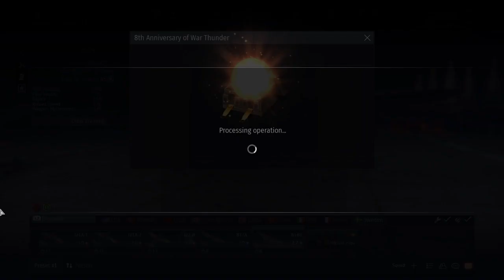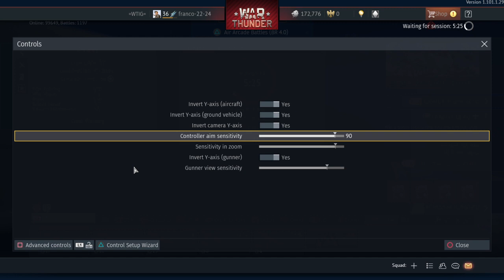War Thunder Swedish tree